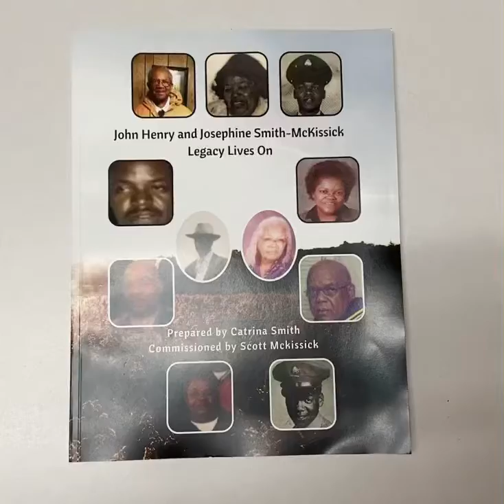John Henry and Josephine Smith-Mckissick Legacy Book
This book breaks down the descendants of John Henry and Josephine Smith Mckissick family.